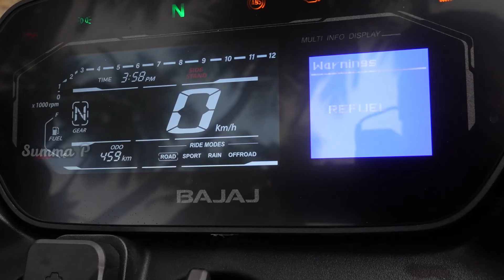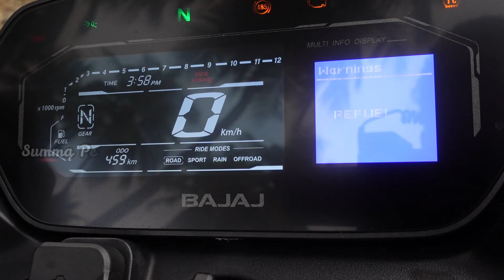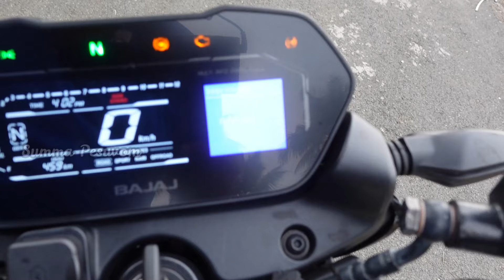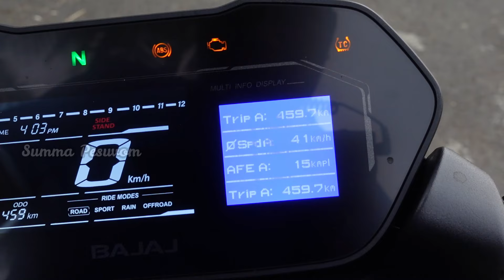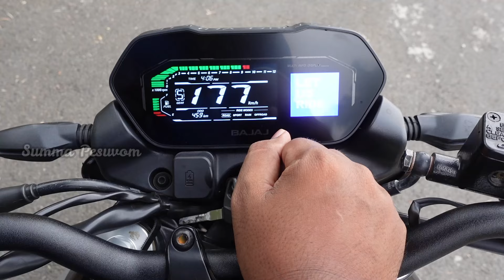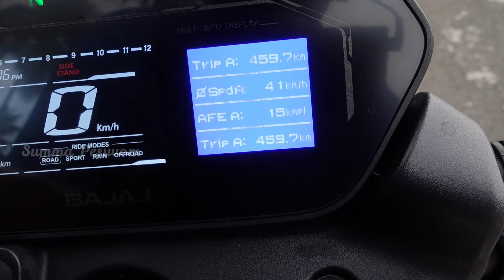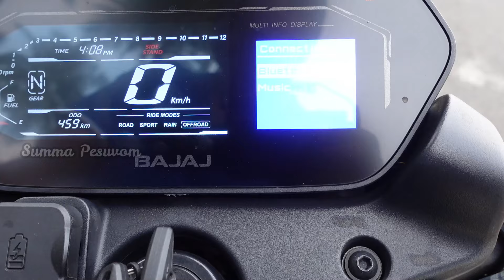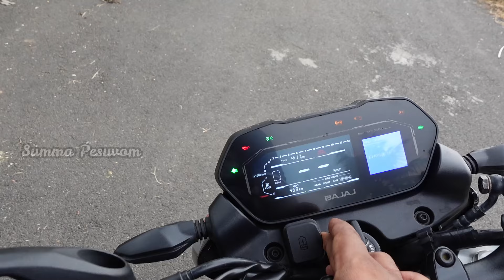Bajaj Pulsar NS 400 Z Review Tamil